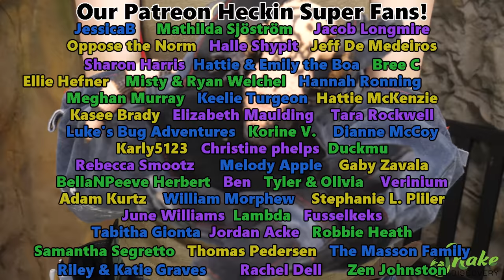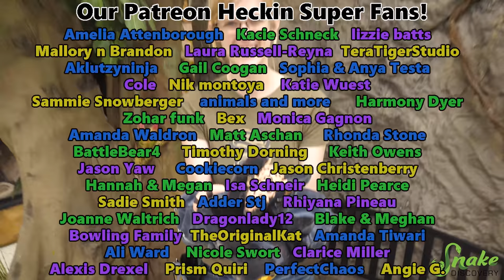All about Gila Monsters! *Venomous*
Today we introduce you to a new species on the channel- Gila Monsters! We cover diet, habitat, behavior, toxicity, and how we care for our lovely girl Sheila!

Help wild gila monsters by virtually adopting one here!

Snake Discovery
831 Century Ave N.